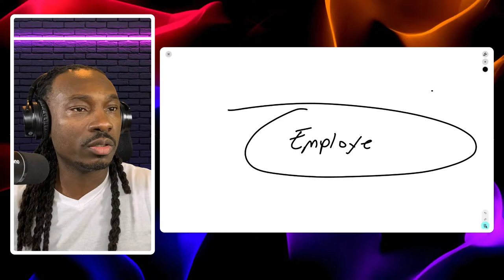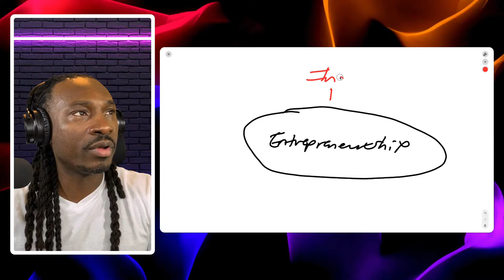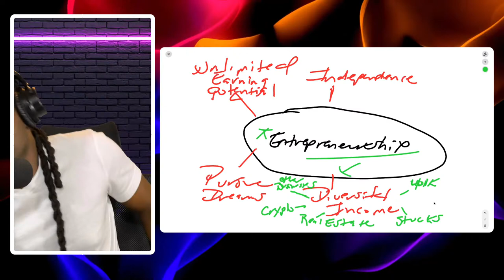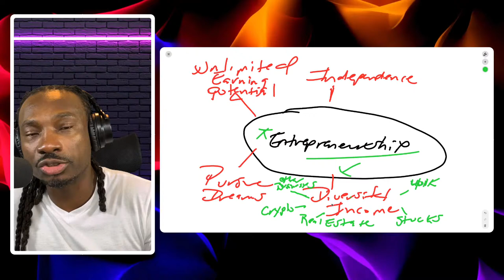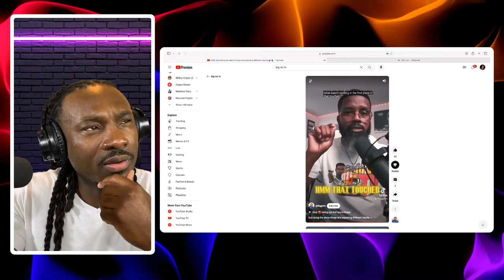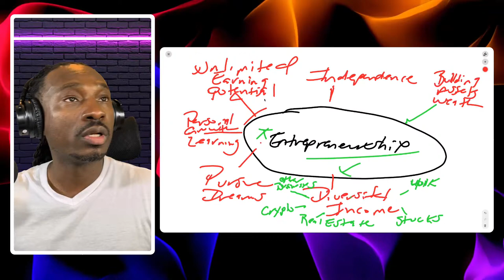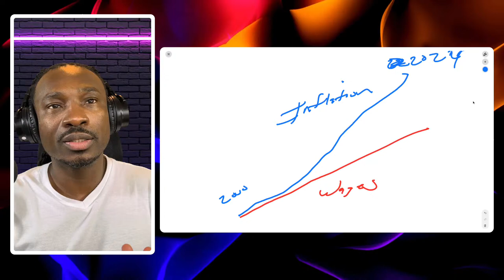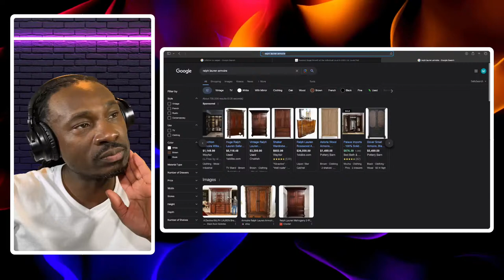💼 Career Clash: Corporate Employee vs. Entrepreneurial Maverick 🌟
In this live stream I will talk about the March 2024 CPI report and the effects on the box truck industry.